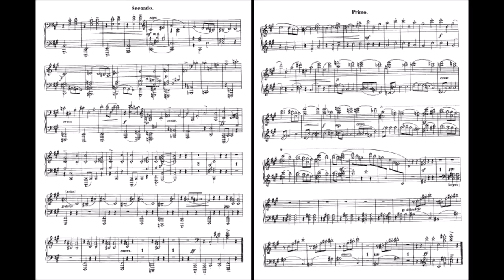Ernő Dohnányi - Waltz for piano duo Op. 3 (audio + sheet music)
Among the dominant figures in Hungarian music during the first half of the twentieth century, pianist, composer, and conductor Ernst von Dohnányi is still regarded as the most versatile musician to emerge from that country since Franz Liszt. Dohnányi was born in present-day Bratislava in 1877, where he received his earliest musical instruction (piano and the rudiments of theory) from a local church organist and friend of the family. Entering the Budapest Academy in 1894, Dohnányi studied piano with Thóman and composition with Koessler for three years before making his 1898 debut as a pianist in London (under the baton of Hans Richter). Dohnányi's astounding skills at the keyboard earned him quick recognition throughout the musical establishment, even as his early compositions began to win approval. Brahms himself organized the Vienna premiere of Dohnányi's 1895 Piano Quintet in C minor, Op. 1 (despite its opus, the work is not the composer's first, following some 70 earlier efforts), and in 1899 his Piano Concerto, Op. 5, won the Bösendorfer Prize for piano composition.

At Joachim's invitation Dohnányi served on the faculty of the Berlin Hochschule from 1905 to 1915, after which he returned to Budapest to take a more active part in his homeland's musical development. Traditionally, the majority of Hungarian musical talent left the homeland for training and careers in the more financially and culturally rewarding European careers. Hoping to curb this trend, Dohnányi committed himself to the cause of then-lesser-known Hungarian composers such as Bartók and Kodály, and, in doing so, changed the landscape of Hungarian music forever. These years were busy indeed: in addition to his own activities as a composer and as a professor of piano at the Budapest Academy, Dohnányi maintained a hectic performance schedule including over 100 annual appearances in Budapest alone!

Ousted from the Academy in 1919 by the new fascist regime, Dohnányi took to the podium, first as chief conductor for the Budapest Philharmonic Society (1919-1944) and later with the New York State Symphony Orchestra as well (1925 on). His concert career slowed somewhat during the 1930s (owing to persistent illness), and he returned to the Academy as director in 1934, but when the Second World War erupted, Dohnányi chose to resign from the Academy rather than conform to its anti-Semitic demands. Dohnányi refused to dismiss members of his Budapest orchestra on racial or religious grounds, and eventually disbanded the Philharmonic to avoid such action. Frustrated by the state of affairs in his homeland during the early 1940s, he relocated to Austria in 1944 (a highly criticized move which would later make reappearance on the international music scene difficult) and, in 1949, accepted a position at Florida State College in Tallahassee. Dohnányi continued to perform and conduct on a limited basis until his death in 1960.

Although his reputation as one of the century's greatest pianists is secure, Dohnányi's fame as a composer has suffered from the whims and fancies of the twentieth century. Heavily influenced by Brahms during his youth (most noticeably in the first Piano Quintet), Dohnányi soon developed a style which owes more to the noble structures of German Classicism than to late Romantic or early twentieth century aesthetics (and unlike Bartók or Kodály, owes very little to eastern European folk music). While his output includes entries in virtually every genre (including three operas and two symphonies, the first very early and the second relatively late, from 1901 and 1943 respectively), it is his masterful chamber music, particularly the three string quartets and two piano quintets, which remains vital to the repertoire.

(AllMusic)